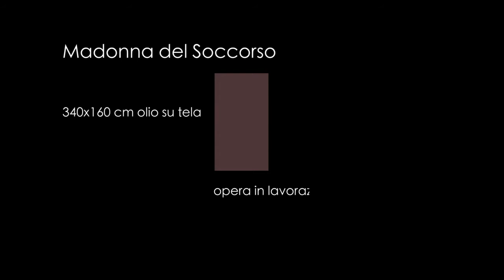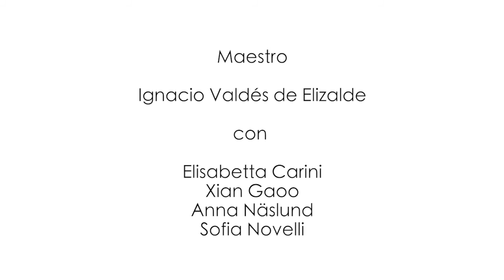Madonna del Soccorso per la Chiesa del Soccorso a Livorno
Il comitato "Torniamo alla bellezza" ha promosso la realizzazione di un trittico per la chiesa di Santa Maria del Soccorso di Livorno. Il video presenta l'opera in lavorazione presso la Sacred Art School - Firenze. Il video è state presentato a Livorno il 28 maggio 2015 alla presenza di sua eccellenza il vescovo Simone Giusti in un incontro promosso dal Comitato (Presidente avv. Gabriele Cuchel).

The video presents the work in progress of an oil painting canvas commissioned by the Committee "Back to Beauty" for the Church of Santa Maria del Soccorso in Livorno. The work is done by a team from the Sacred Art School - Firenze